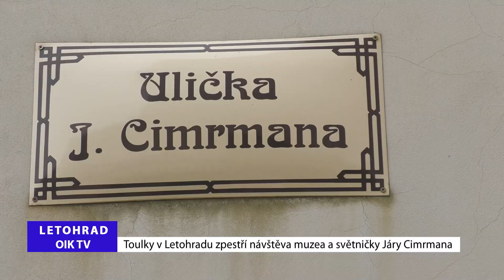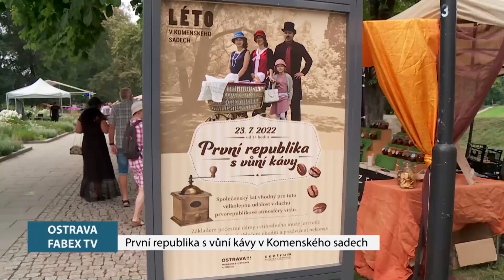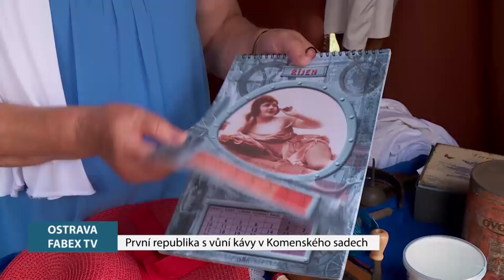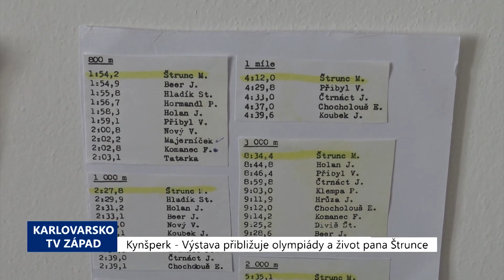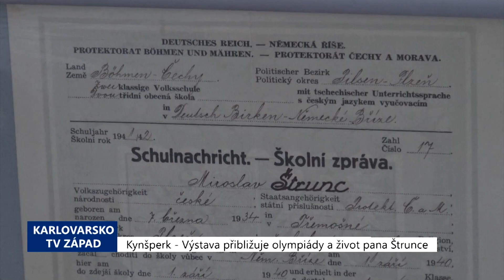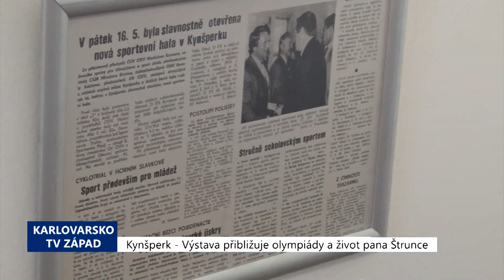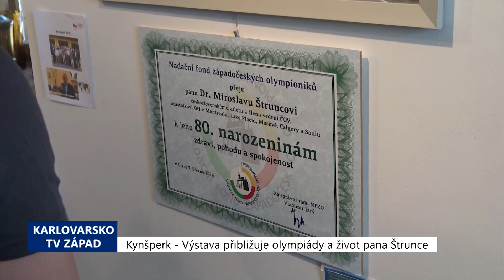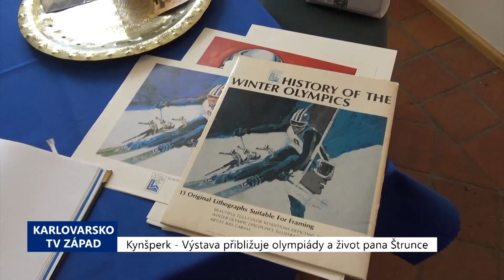REGIONY: Hlavní zprávy 29.7.2022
Zlínští vědci vyvinuli hydrogely ze syrovátky, Toulky po Letohradu zpestří návštěva světničky Járy Cimrmana, První republika s vůní kávy v ostravských Komenského sadech,  Výstava v Kynšperku přibližuje olympiády a život pana Štrunce, Tenisový ITS Cup v Olomouci, Vodní pólista Martin Faměra ze Strakonic má zlato.